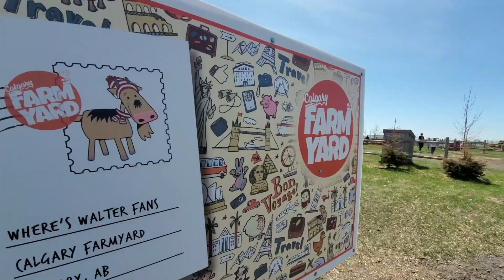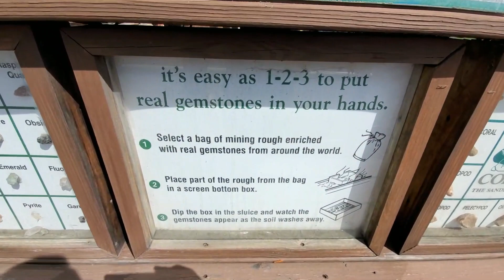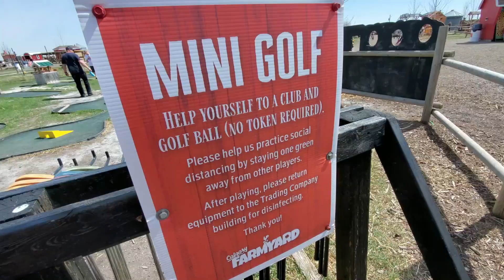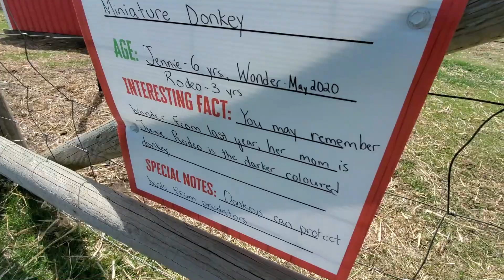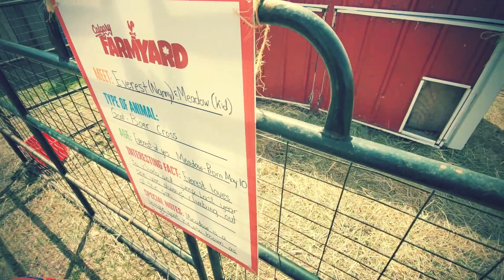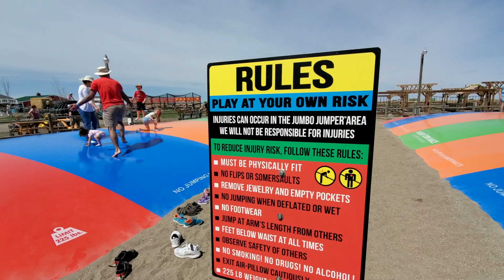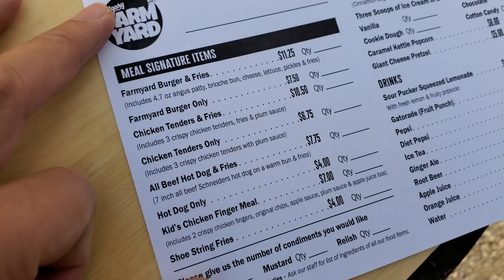YBA 加拿大移民Vlog＃22 ｜漫遊親子農場-初遇BB羊仔 ｜孩子們的精力在CalgaryFarmyard 慢慢慢慢慢慢慢慢被陰乾！今晚有覺好訓啦！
Calgary Farmyard
可以玩足一日嘅鄉村農場親子樂園！
可以同動物玩
可以瘋狂地跳
可以爬爬爬爬爬爬爬
可以打打打打打打打
精力一點一點被陰乾！
晚上3個訓到扯鼻鼾～～～

離開香港學簽移民去卡加利Calgary，
我會同你分享呢個冒險旅程嘅心路歷程，
探索每樣移民加拿大新奇事！